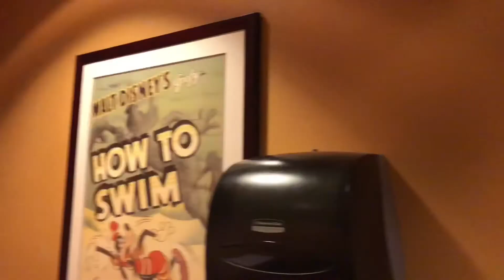Joking Kylo Ren | Hollywood Studios | Disneyworld Vacation Vlog | June 2018